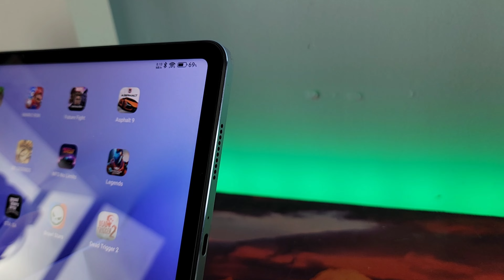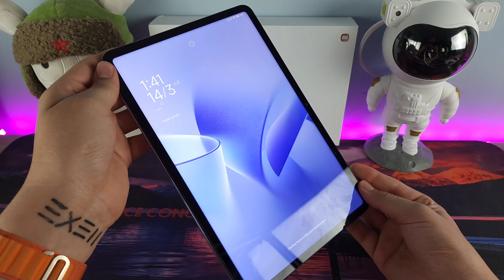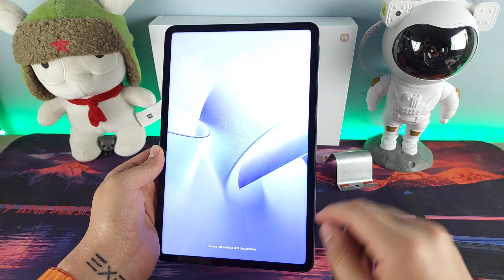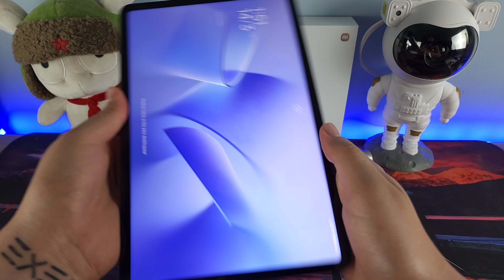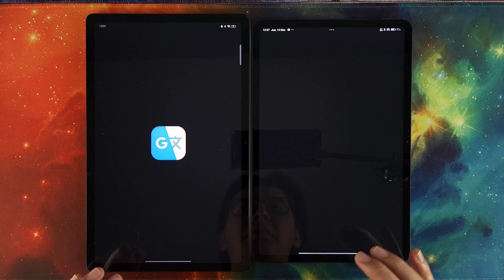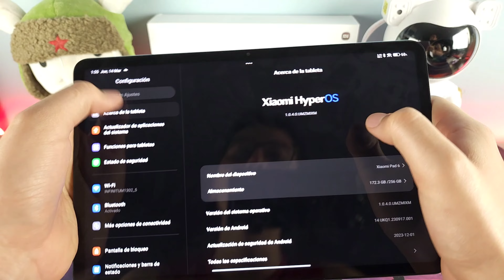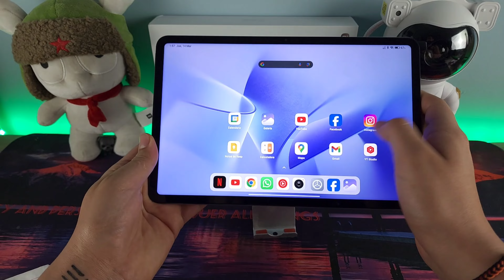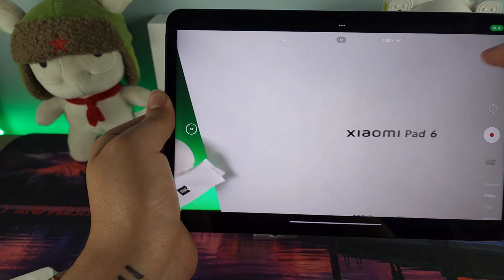Xiaomi Pad 6 - Review En Español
00:00 Intro
01:19 Diseño
04:03 Pantalla
06:25 Métodos de reconocimiento
07:38 Audio
09:16 Hardware
11:16  Software
12:19 Batería
13:42 Camaras
18:06 Conclusion